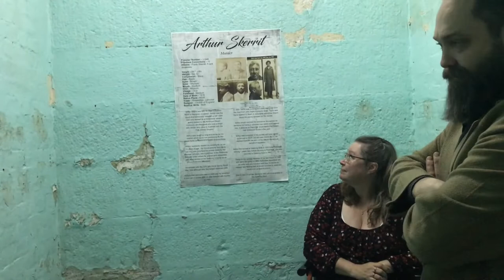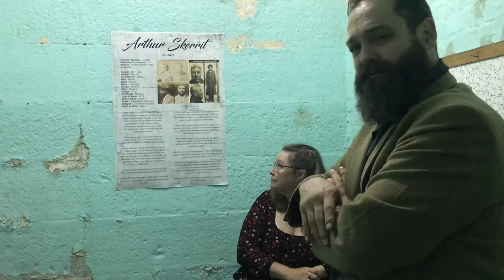The Dawn of Crime - Arthur Skerrit The Minstrel Murderer True Crime Documentary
Arthur Skerritt remains a truly fascinating character in Australian criminal history. Flogged in Pentridge with 21 birch stick at only 18 years old, he was arrested for loitering years later, and was found to be carrying something unusual. He was ultimately sentenced to life for murder. The full story of Arthur Skerrit can be found in Volume 5 of The Dawn of Crime.